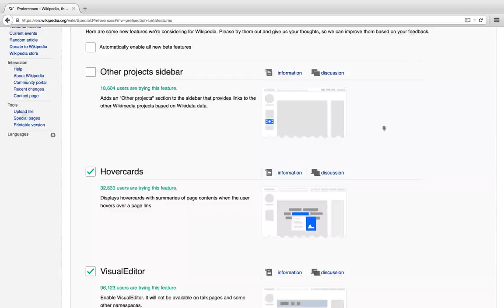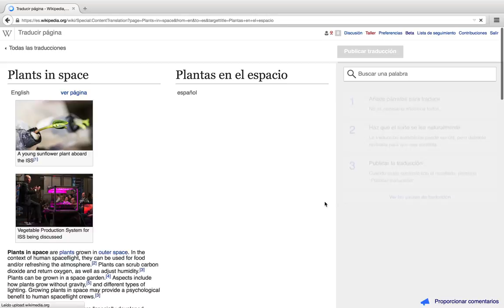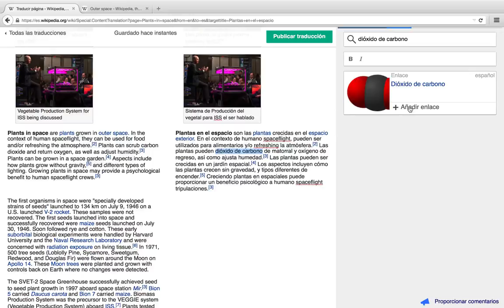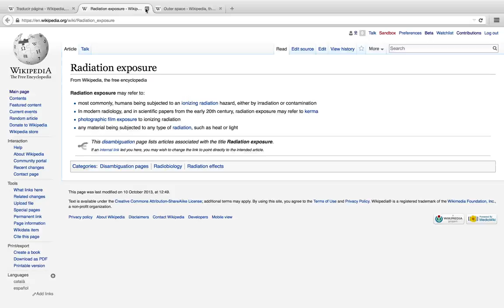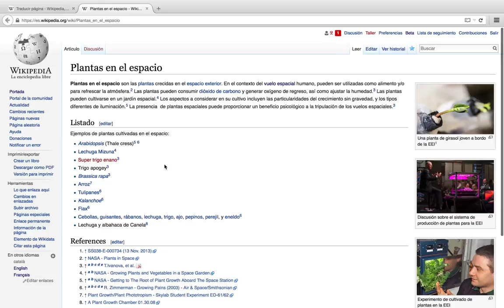Content Translation in action (Wikimania 2015)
Content Translation is a tool to translate Wikipedia articles. Now available in all languages.

This video was created to showcase some of the recent updates we are introducing at Wikimania 2015.